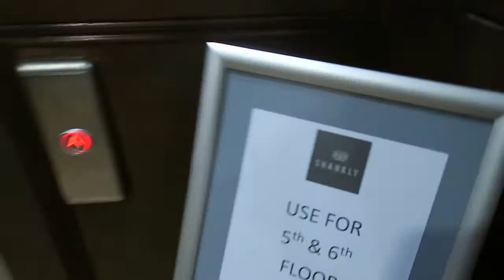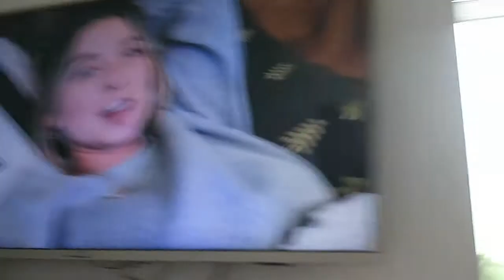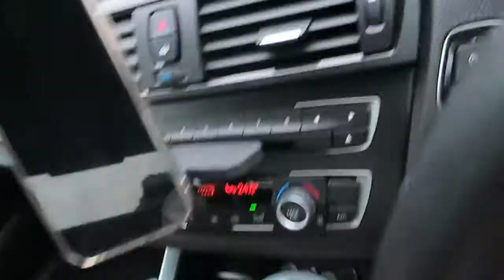A WEEKLY VLOG | LOVE ISLAND FINAL & PHOTOSHOOTS 📸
WELCOME BACK!

I hope you enjoy this weekly vlog! full of work and events! I'm working this weekend so look out for Wednesdays vlog full of everything monster energy!

xxxxxxxxxxxxxxxxx